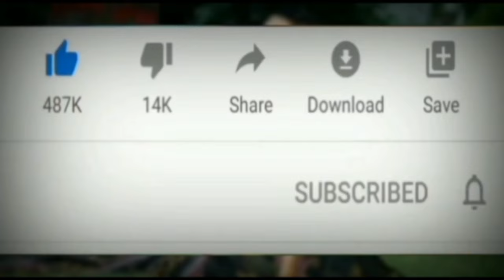HF DELUXE गाड़ी के वायजर को रिपेयरिंग करते हुऐ देखिऐ इस विडीयो में !! My new technical video !!